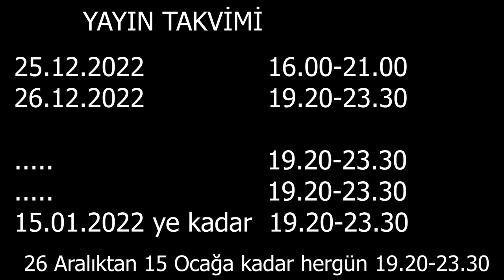İLK YAYINIMIZ!! EFSANE ELİT AYAKKABIMIZI ALDIK!! ÇARI TAMAMLIYORUZ!! Metin2 TR Ege&Bagjanamu #3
Hoşgeldiniz dostlar öncelikle keyifli seyirler diliyorum. Videomuzda çarımızı büyük ölçüde tamamladık ve ilk yayınımızı yaptık gelen arkadaşlara teşekkür ederim. Videolarda yayın takvimini paylaşacağım bundan sonra yayınlarımıza gelmeyi unutmayın :)